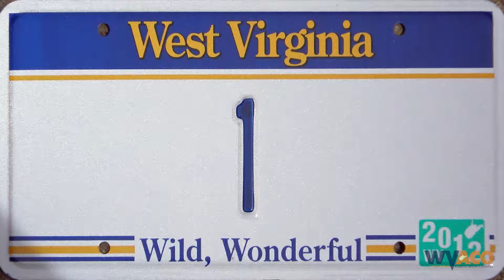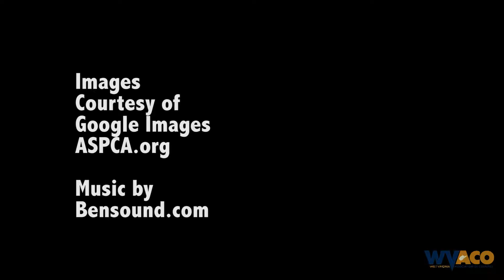WVACO “The County Assessors role and responsibilities.”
TERRI FUNK, County Assessor – Preston County